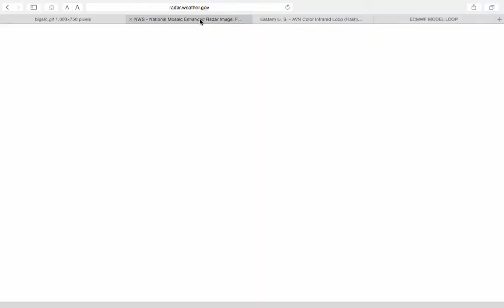Forecast Discussion for April 3, 2015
Showers and thunderstorms are on the way for today with some thunderstorms reaching severe levels.  Get the details on what to expect for your weekend and next week!